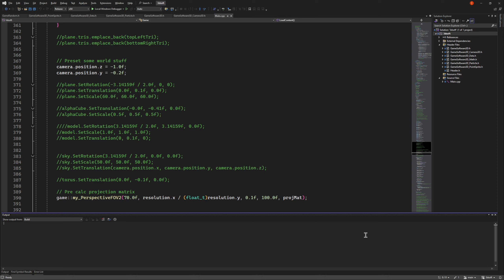Software 3D Starfield, the Penultimate Frontier (raw 04/07/2024)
A simple starfield but in actual 3D using my particle system.  10k stars! I wanted to make sure the particle system was flexible enough.  After a couple of hours, it was!

PC Specs running this, it is an ASUS Zephyrus G15 laptop
screen - 2560x1440 165HZ